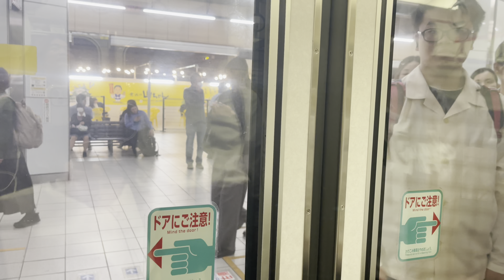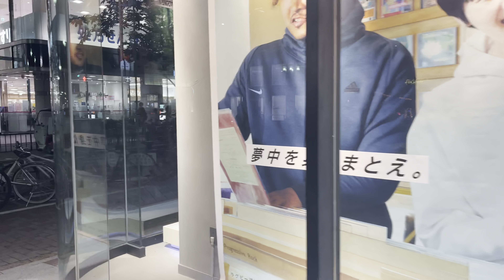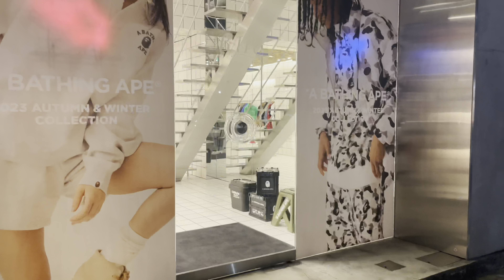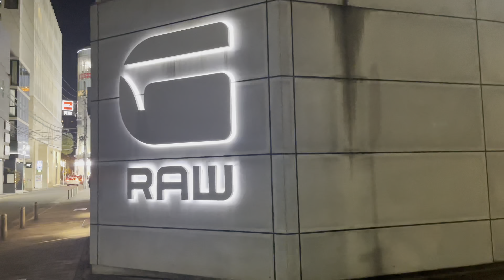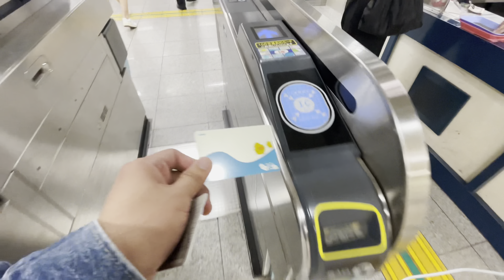JAPAN EXCLUSIVE SNEAKER IN ATMOS!!!